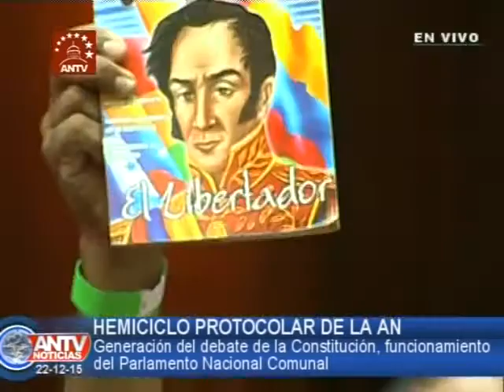Intervenciones en el Parlamento Comunal de la AN, 22 de diciembre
Palacio Federal Legislativo, Caracas, Venezuela